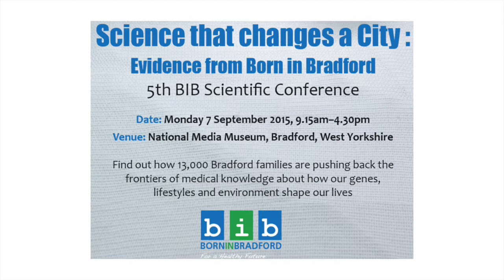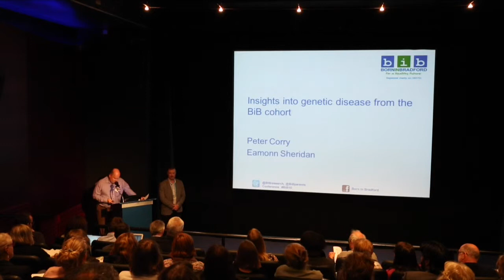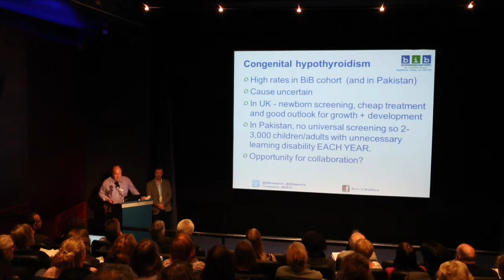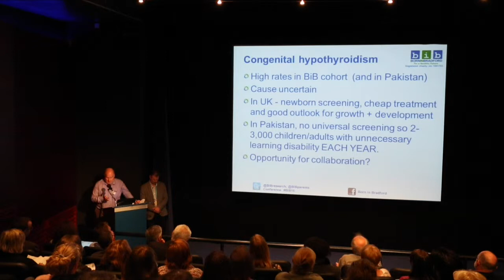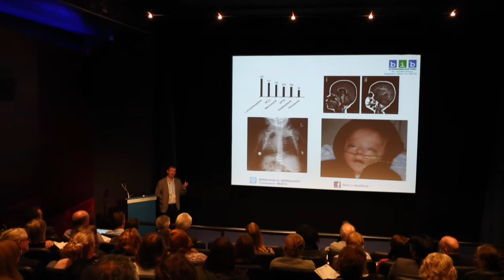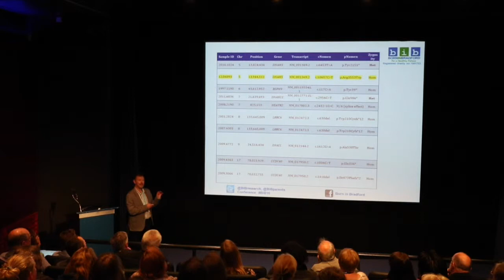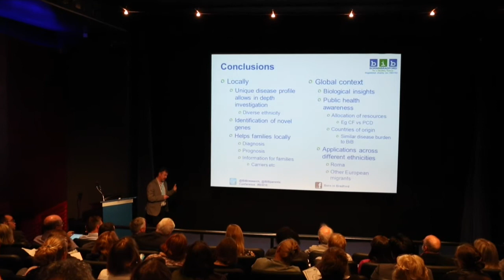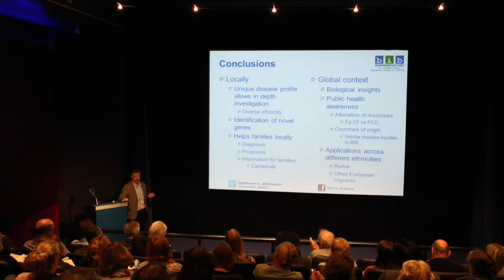Insights into genetic disease from BiB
Talk by Eamonn Sheridan and Peter Corry.